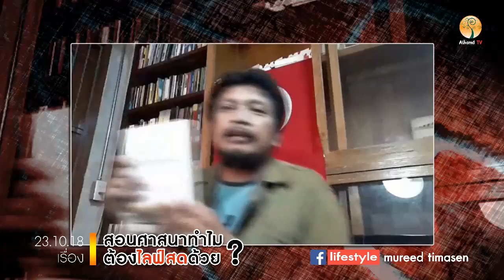AH 1519 สอนศาสนาทำไมต้องไลฟ์สดด้วย โดย อาจารย์มุรีด ทิมะเสน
23.10.61 @ ไลฟ์สดจากเพจ : mureed timasen
Tel & Line iD :
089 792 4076 (ดาวุด)
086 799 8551 (มูฮัมหมัด)
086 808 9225 (อับดุลการีม)
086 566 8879 (อนัส)